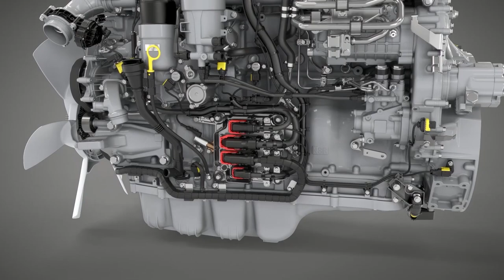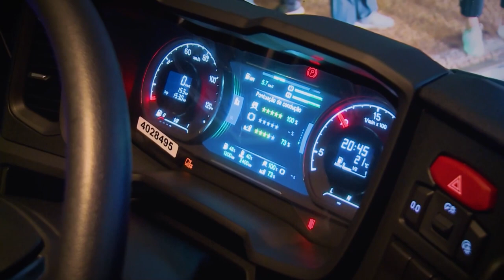A SCANIA DEU SHOW NA FENATRAN 2022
Confira este resumo que fizemos da participação da Scania no maior evento do transporte da América Latina!